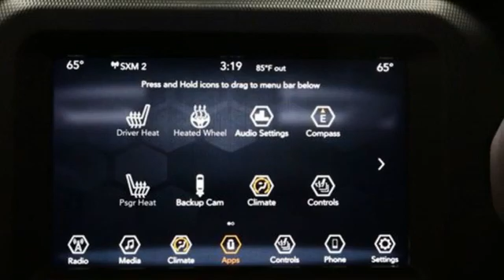2021 Jeep Wrangler Cuyahoga Falls, OH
Year: 2021
Make: Jeep
Model: Wrangler
Trim: Unlimited
Engine: 3.6L V6 CYLINDER
Color: Firecracker Red Clearcoat
Interior: Black
Stock #: J21009
VIN: 1C4HJXDG2MW511759
Pricing available to all customers! We only advertise with incentives available to EVERYONE! Residency restrictions may apply. - This 2021 Jeep Wrangler 4dr Unlimited features a 3.6L V6 CYLINDER 6cyl engine. The vehicle is Firecracker Red Clearcoat with a Black interior. It is offered with a full factory warranty. -

Address:
4100 State Rd